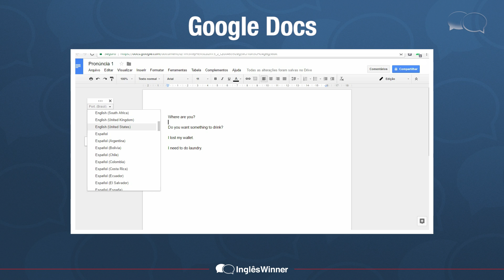Como Testar e Praticar Sua Pronúncia em Inglês GRATUITAMENTE